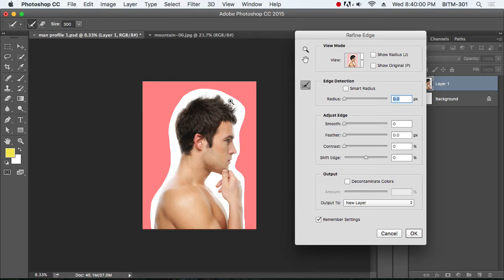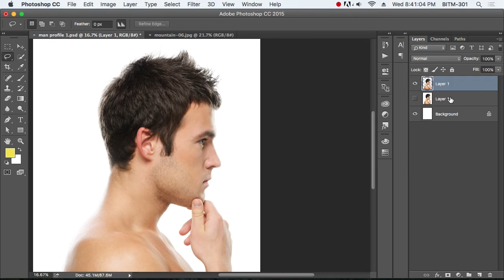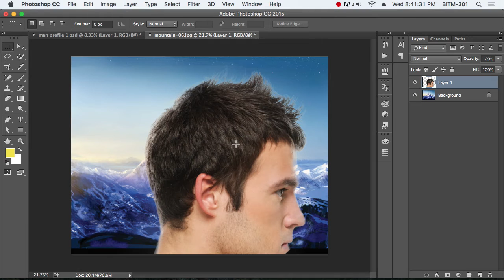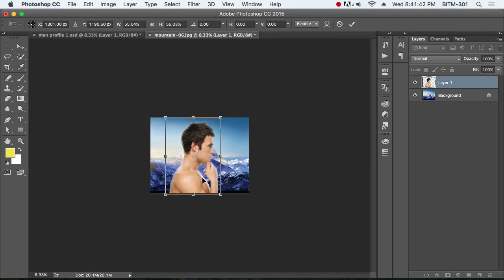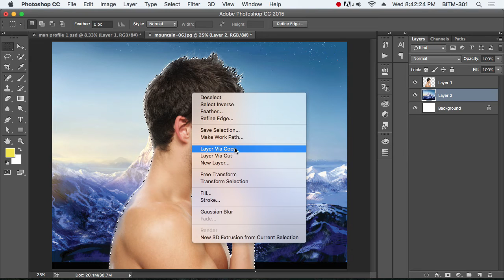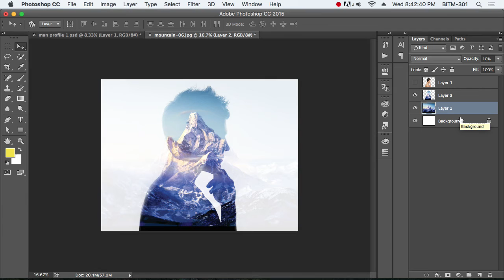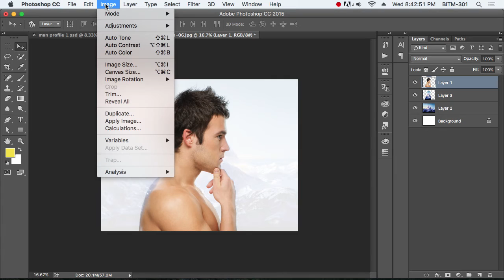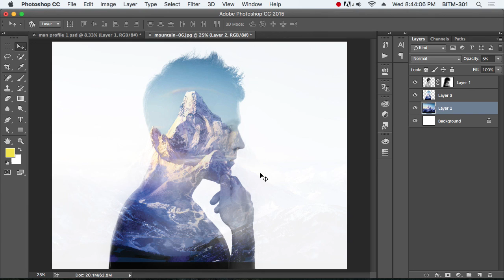Double Exposure || Photoshop Tutorial (Bangla)